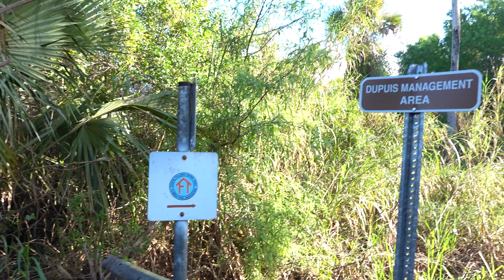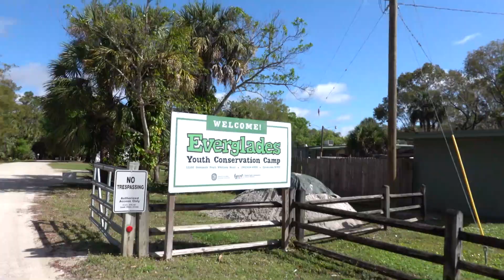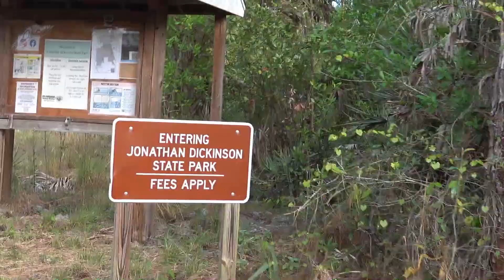Ocean to Lake Trail 2021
61 Miles from Lake Okeechobee to Hobe Sound Florida. Great trip with great people.

Angels Above Me